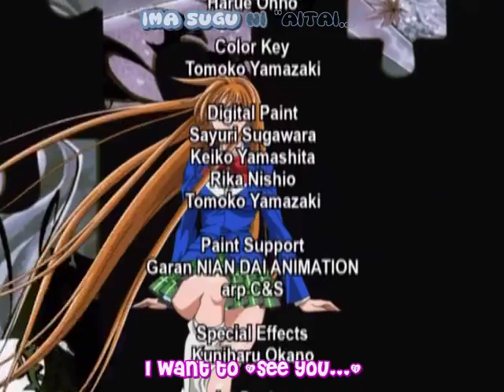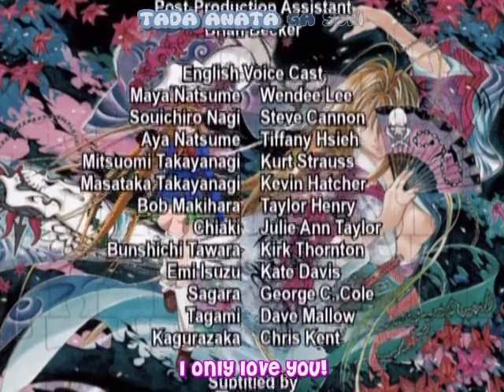Tenjou Tenge 09